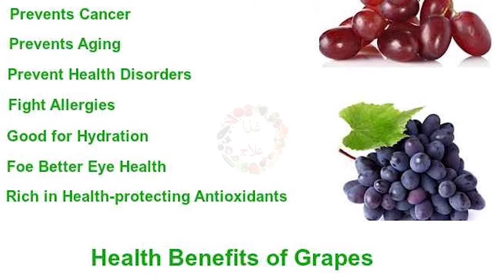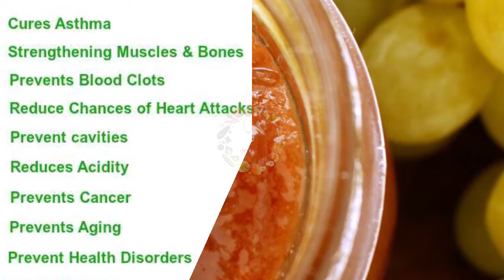Benefits of grape